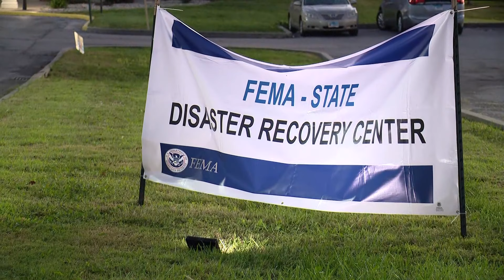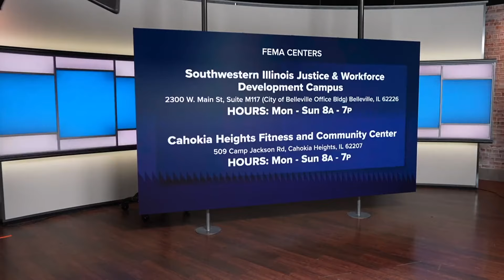Washington County FEMA recovery center offers support to flood victims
Severe storms, straight-line winds, tornadoes and flooding in July caused major damage in the Metro East. FEMA recovery centers are popping up to offer assistance.